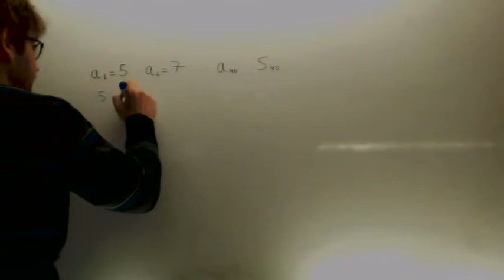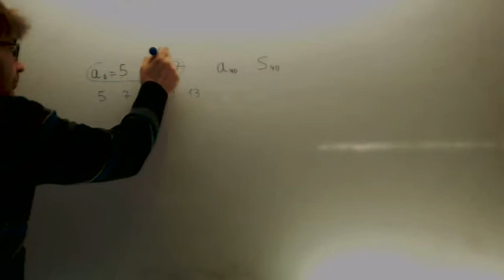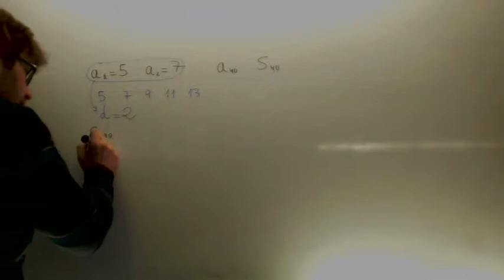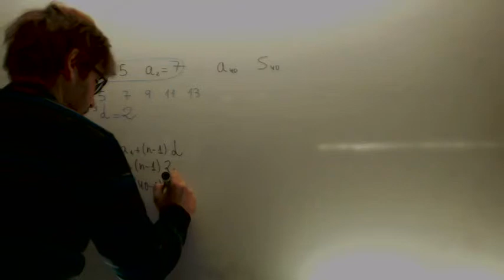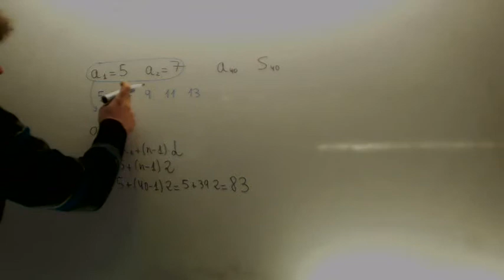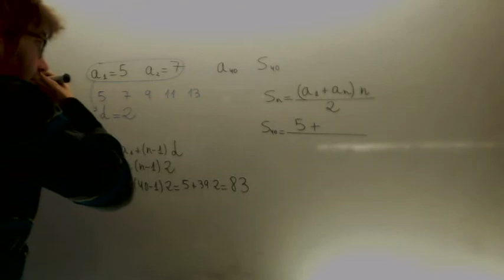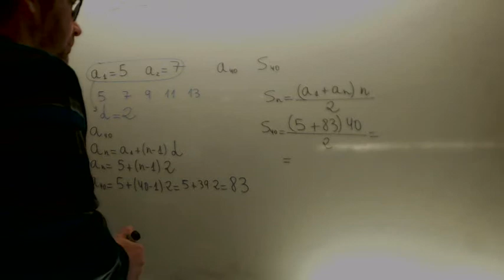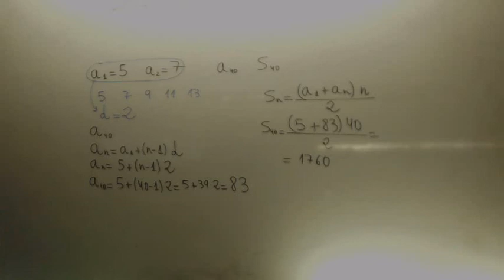Si a1 5 a2 7 calcula a40 s40 Matematicas 3 ESO Academia Usero Estepona